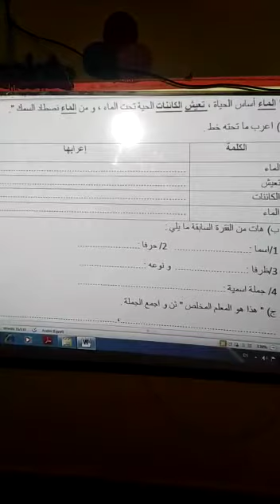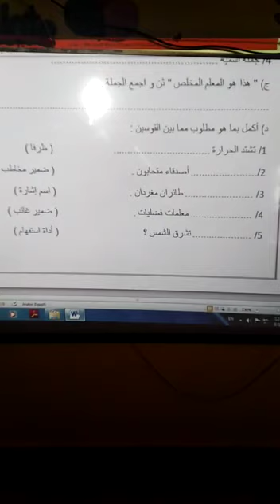واجب منزلى للصف الرابع الابتدئى